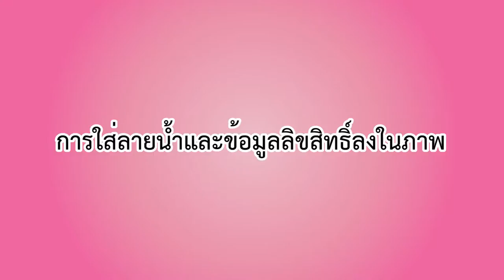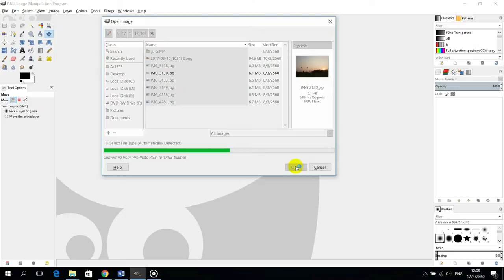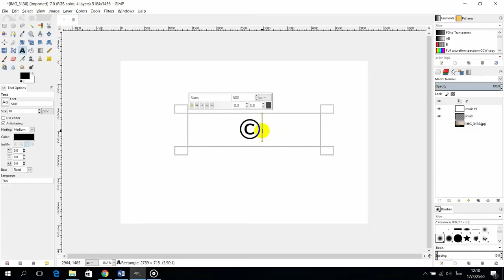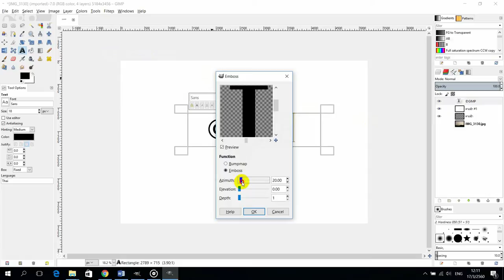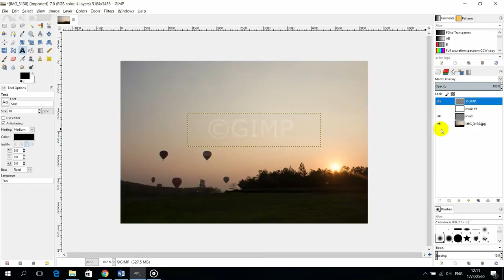การใส่ลายน้ำและข้อมูลลิขสิทธิ์ลงในภาพ